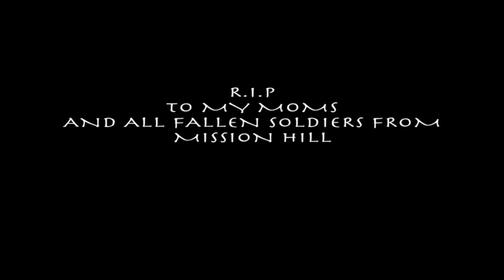E-Burton Fa-Certain-Middle Finger To the sky (Official Video)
Chronicles of a FosterChild